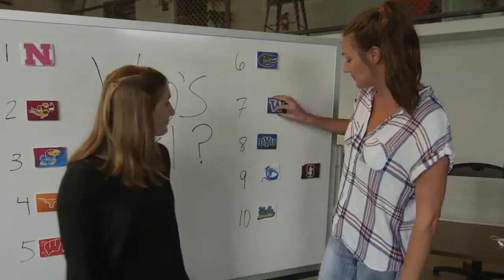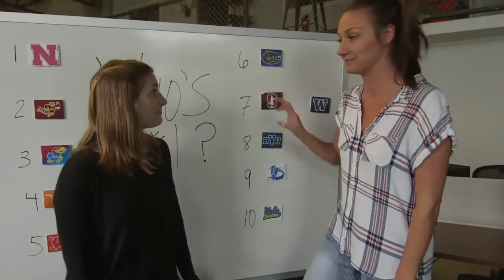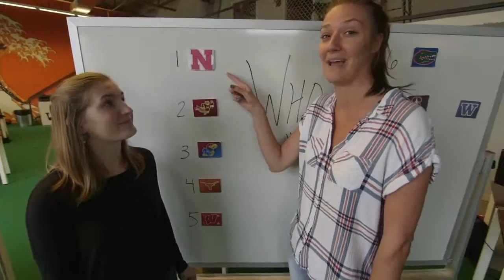Who's #1: Nov. 7 NCAA Volleyball Tournament Around the Corner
In this weekly series,  Megan and Katie break down the top 10 in women's college volleyball.